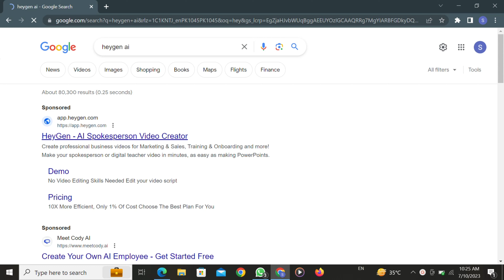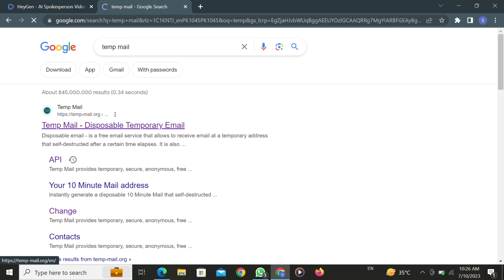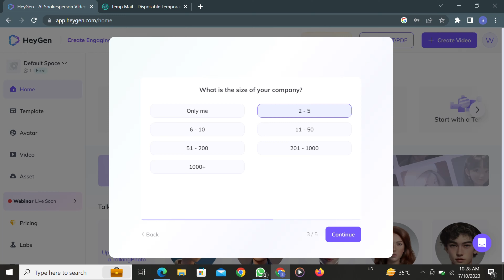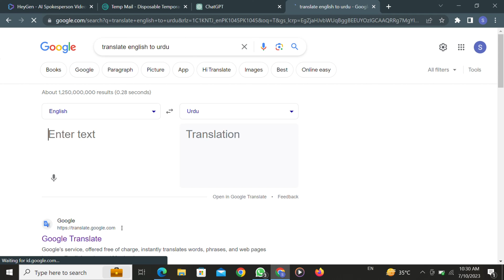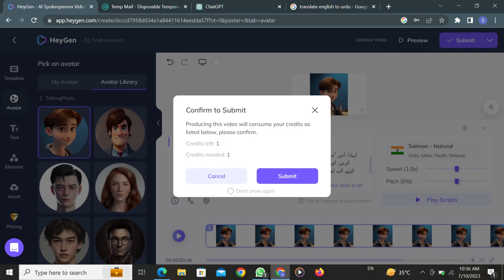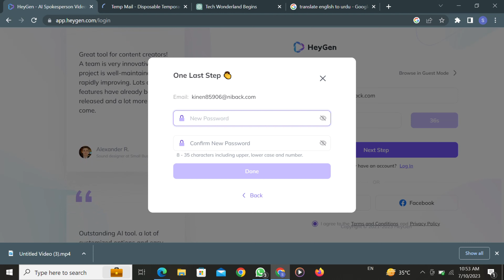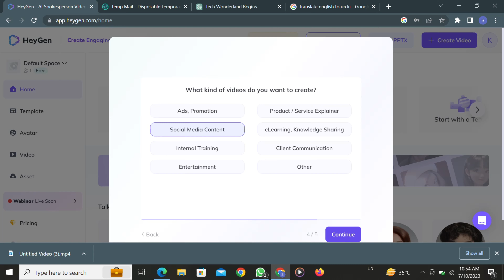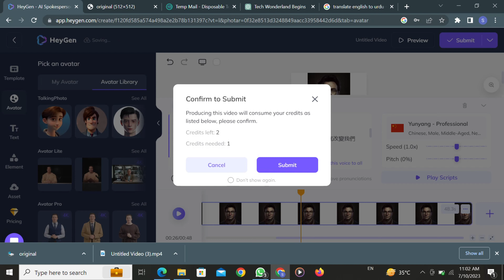How to create Unlimited AI Videos | How to create AI free Videos | AI talking Head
In this comprehensive tutorial, we will guide you through the process of creating unlimited AI videos for free using cutting-edge artificial intelligence technology. Discover the power of AI-generated content and learn how to leverage it to create captivating videos effortlessly.

With step-by-step instructions and expert tips, you'll explore the best practices and techniques to produce professional-looking AI videos. We will dive into the world of AI talking heads, enabling you to bring virtual presenters to life, adding a personal touch to your videos.

Unlock the potential of AI in video creation as we provide insights into the latest advancements and platforms that offer AI-driven video production. We'll walk you through the stages of creating AI videos, from scriptwriting and voiceovers to customizing visuals and fine-tuning the end result.

Learn how to harness the power of AI to enhance your YouTube channel, social media content, educational videos, marketing campaigns, and more. This tutorial is designed to empower creators, marketers, and video enthusiasts with the knowledge and skills to leverage AI technology for limitless video production.